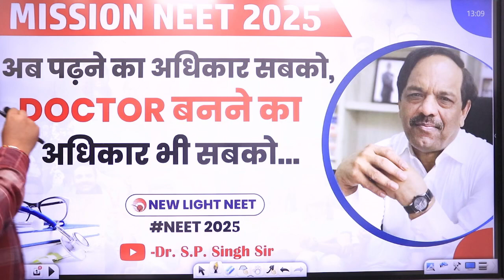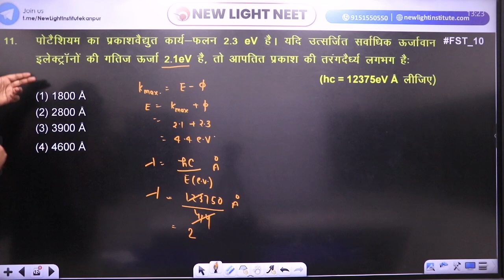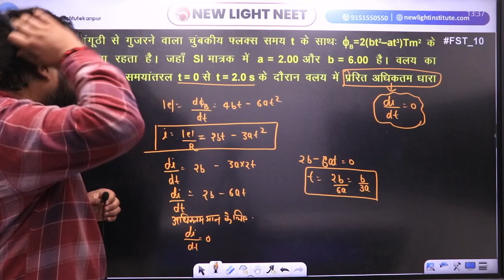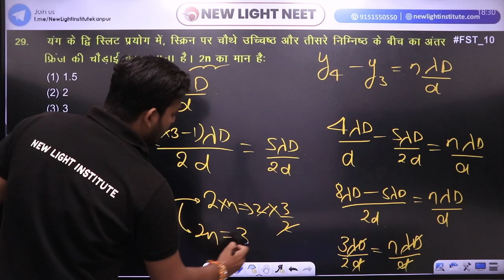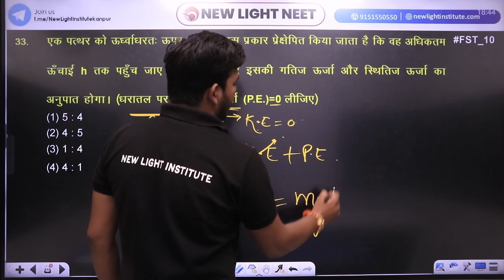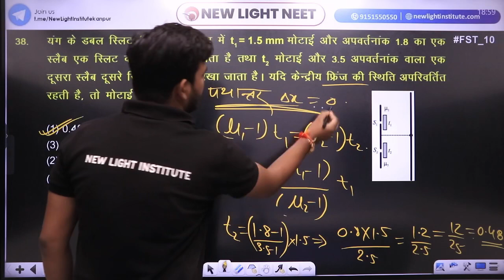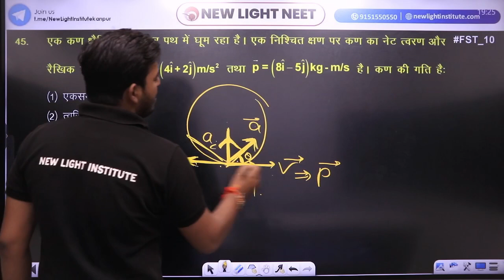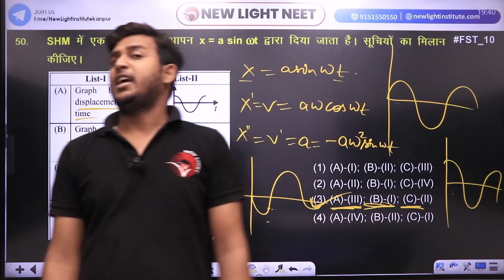हिन्दी NEET 2025 | PHYSICS PAPER DISCUSSION | All India FULL SYLLABUS TEST (FST-10) | NEW LIGHT NEET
New Light NEET brings you yet another NEET Physics session to prepare you for NEET. In this session, Yatharth Sir and Rohit Sir will be discussing NEET's important topic "Complete Physics Parameters for NEET 2025”, he will cover the basic concepts of the chapter and some special tricks to remember the concepts and solve questions. Watch this video to learn all about "Complete Physics Parameters for NEET 2025”.

New Light NEET is a free YouTube channel to help NEET aspirants in their preparation for NEET. The channel will guide you in making a strategy to decode the NEET question paper, revise every detail of all the subjects, and make a study plan that will help you prepare with confidence. Our New Light mentors are committed to giving the best guidance for NEET 2025 preparations by analyzing the crucial needs of the students who want to crack the entrance exam and get through NEET.

All Physics Faculty are great mentors and Physics lovers. In this NEET Physics Live Online Class, All Teachers will touch upon the introduction, important questions, analysis, and strategy for  "Complete Physics Revision for NEET 2025”. He is a passionate teacher and has helped many students crack NEET. During the LIVE online classes, he keeps sharing his personal experiences with students preparing for NEET 2024 to relate with them. This also helps the students get acquainted with the NEET exam and make a study plan and strategy that will help them crack NEET 2025.

physics neet_physics NewLight NEET NEET2025 Mishra Sir, R.D. Sir and Waseem Sir